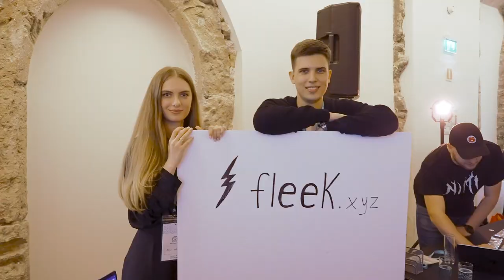IPFS Camp 2022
Hey IPFS community! Thank you for hanging out with us in Lisbon this year. IPFSCamp wouldn't have been this rewarding and empowering without you 👏